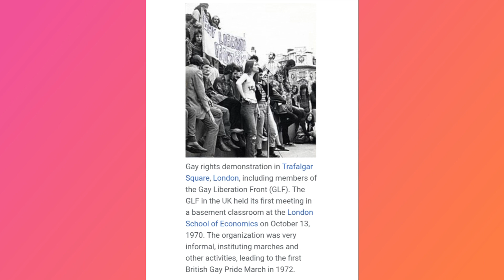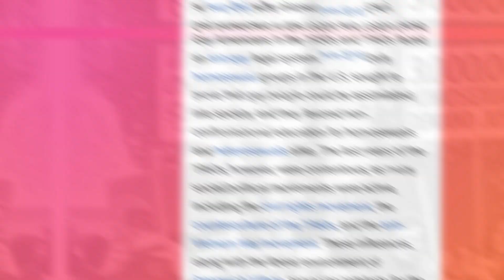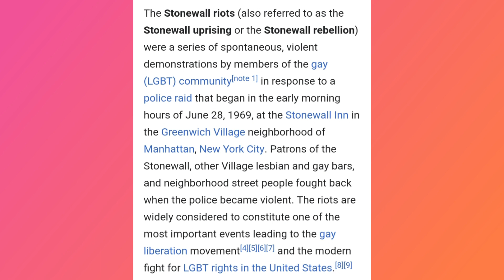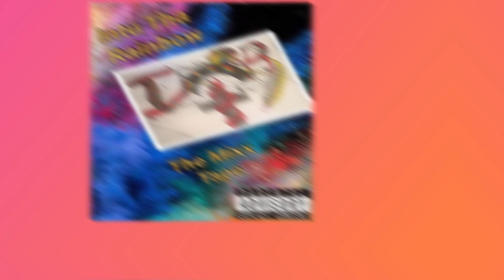STONEWALL RIOT [MUSIC VIDEO] MIXX TALENT FT.ALI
THIS IS A DEDICATION SONG TO THE ONES WHO DECIDED ENOUGH IS ENOUGH. IF IT WASN'T FOR THE STONEWALL RIOT, WHO KNOWS WHERE THE LGBT COMMUNITY WOULD BE.